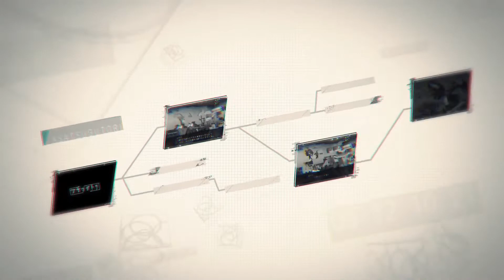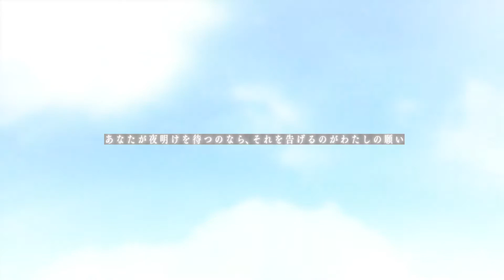Asatsugutori ‘System’ trailer and release date | PS4, Switch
Nippon Ichi Software has a new trailer for “time loop investigation adventure” game Asatsugutori introducing the game’s systems.

Asatsugutori is due out for PlayStation 4 and Switch on November 25 in Japan

About

A quiet-sounding machine—an IV drip feed-type device on her left arm…

When Hibari wakes up, she finds herself in a strange room, where she meets seven other girls in the same situation.

An announcement is made overhead the confused girls. “Only one girl, who survives until the end, will be able to leave the building.” “Even if only for a second, we recommend you try to survive for as long as possible. Give it your all, and you may even be able to use magic.”

A few days after the girls’ incomprehensible co-living begins, an incident finally occurs. Hibari regretted not being able to stop the scene of death that occurred right in front of her. “If only I could go back to before she died…”

The following day, Hibari wakes up and heads to the cafeteria, only to find the girl that was supposed to be dead is still alive as she was the day prior.

The ability to travel back in time.

With this power, you can start over as many times as necessary. No one will ever have to die again.